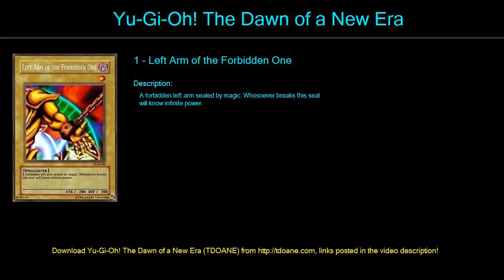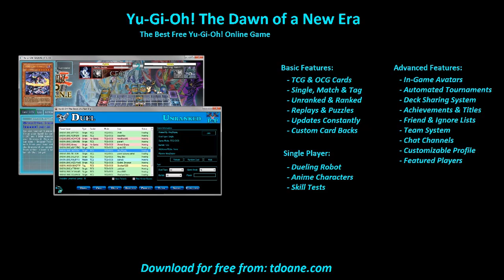Disney Toons Deck Profile April 2016